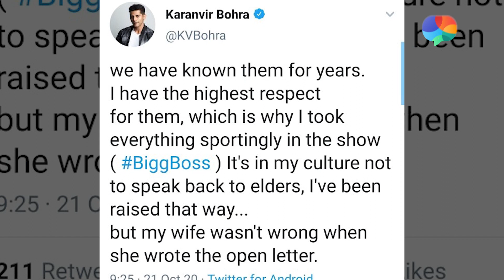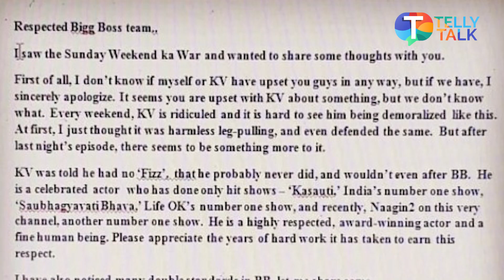Bigg Boss 14: Karanvir Bohra supports Rubina Dilaik & calls Salman Khan's humour condescending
Actor and former Bigg Boss contestant Karanvir Bohra has defended current contestant Rubina Dilaik in her stance against host Salman Khan. Rubina in a recent episode of Bigg Boss 14 complained that Salman had crossed a line while addressing her and her husband, Abhinav Shukla, who is also a participant on the show. In a series of tweets, Karanvir, who had also had disagreements with Salman during his Bigg Boss stint a couple of years ago, wrote how Rubina feeling hurt is justified. Karanvir's wife had also written an open letter to the show and Karanvir says his wife was right in doing so.